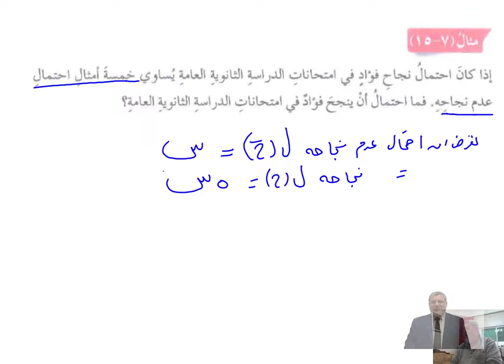الاحتمال صف عاشر الدرس رقم (15)